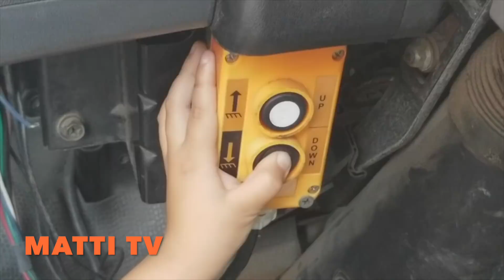SMASHING LEGOS WITH MY DUMP TRUCK - MATTI TV